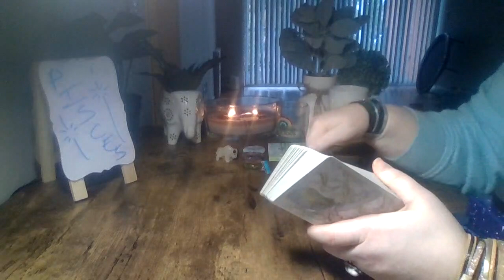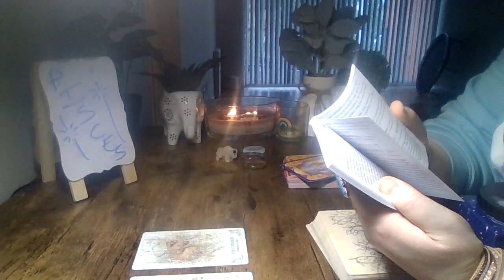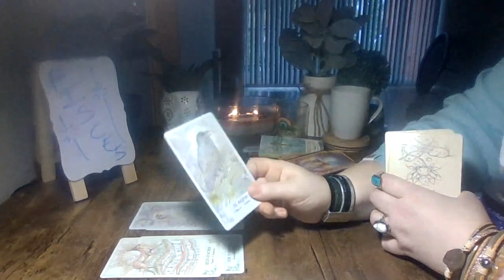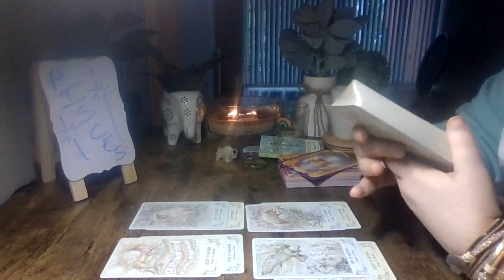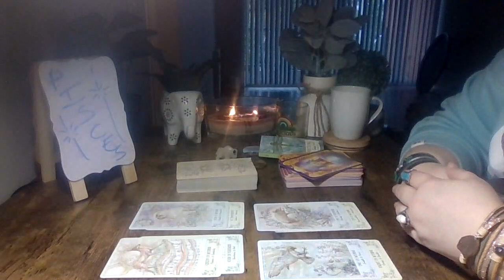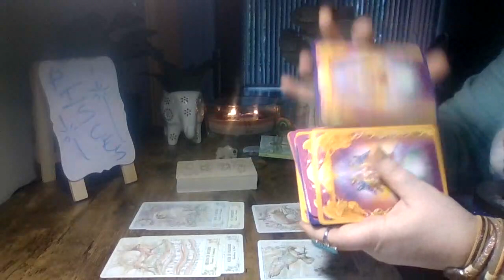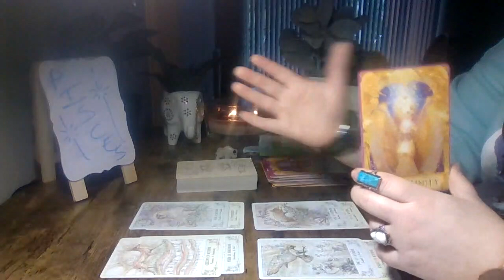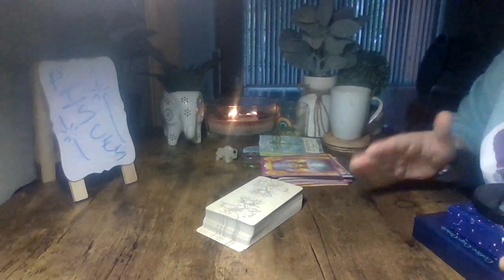🦋👁️🦋PISCES IS SOMEBODY IN LOVE🥰DO THEY KNOW YOUR ESSENCE IS BANK🤑💰IAMFINANCIALFREEDOM